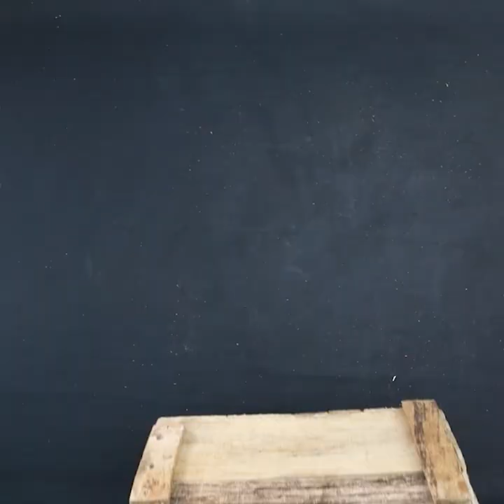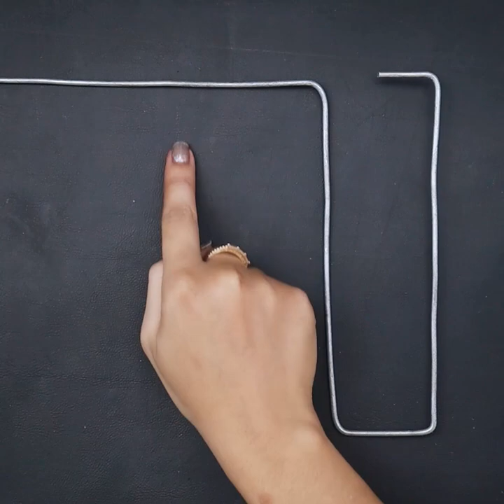DIY Recycled 👈OLD Tires ❤️🥳😜😊Home Useful Ideas